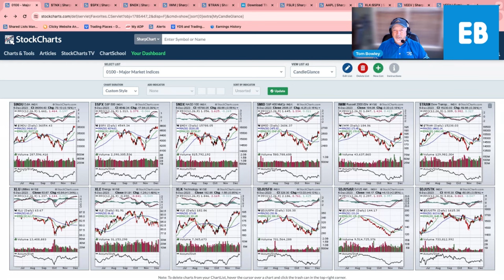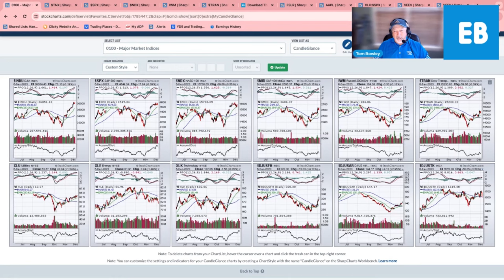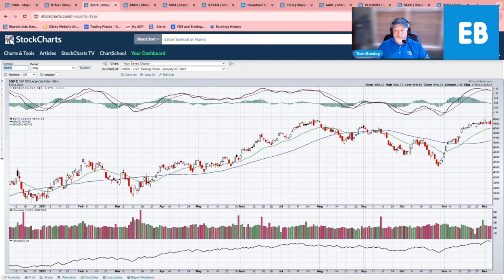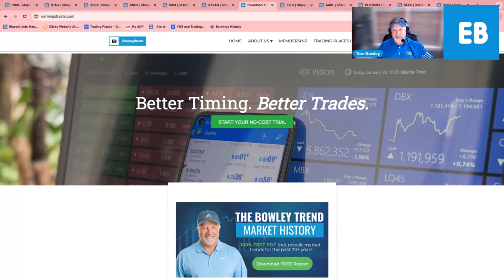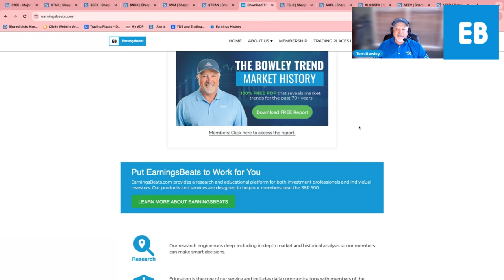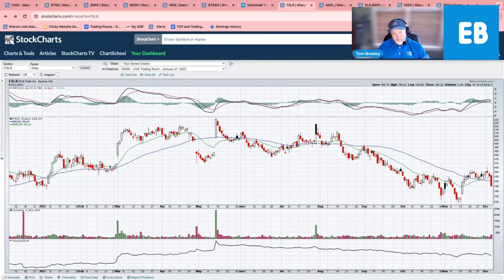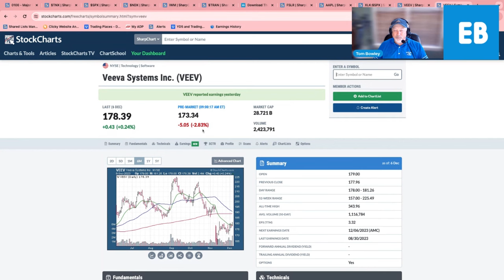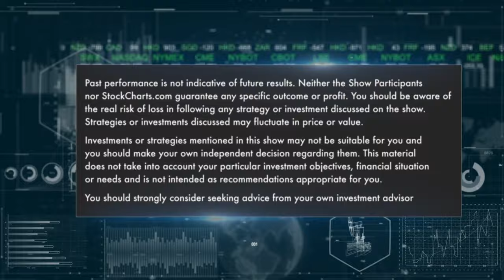Keep an Eye on Non-Farm Payroll as S&P Struggles at 4600 Level | Trading Places (12.07.23)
Join Tom Bowley as he covers the day's trading action and shares his views of where the market is heading in December. The S&P 500 is still struggling to get through the 4600 level but, with most of December still ahead of us, there is still time for the index to make a run for 4800. Tom thinks the non-farm payroll report tomorrow could spark the market, and he shares why he looks at the jobs report like it's the stock markets earnings report.

00:00 - Intro and Welcome
02:01 - Market Recap Major Indices
10:52- 10-Year Treasury Yield ($TNX)
11:50 - S&P 500 Index ($SPX)
14:39 - Nasdaq 100 Index ($NDX)
15:39 - Russell 2000 ETF (IWM)
19:56 - EarningsBeats, I'm not a Perma Bull - and I'm NOT Peter Schiff
24:57 - Chart of the Day: First Solar (FSLR)
29:22 - Apple (AAPL)
30:07 - Earnings: Veeva Systems (VEEV)
32:32 - Market Open
33:41 - Conclusion